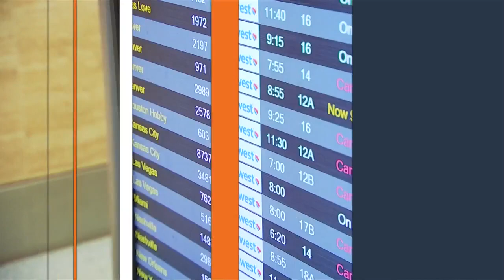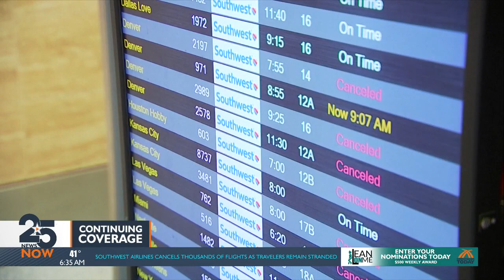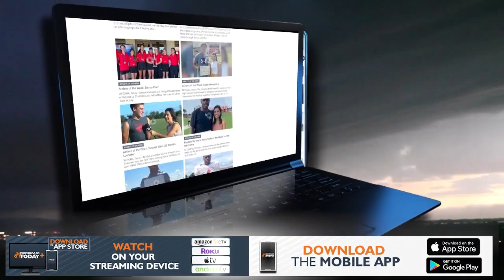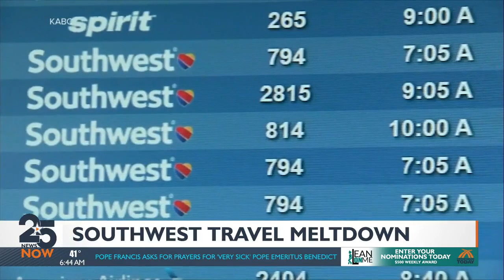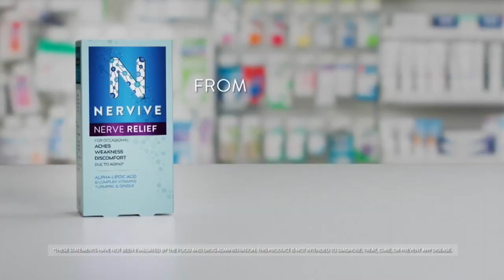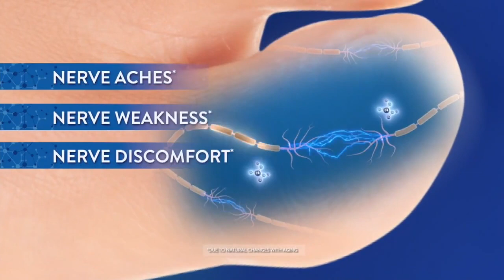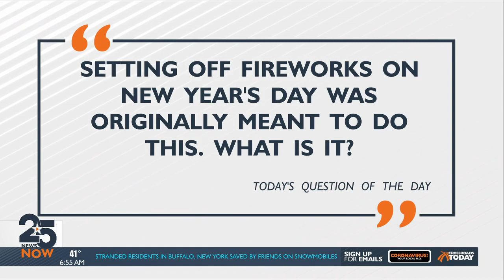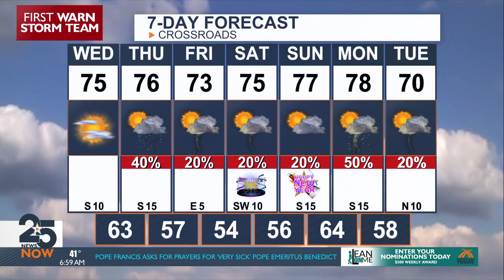25 News Now Sunrise (12-28-22)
25 News Now Sunrise (12-28-22)